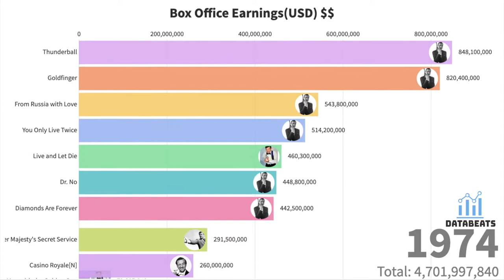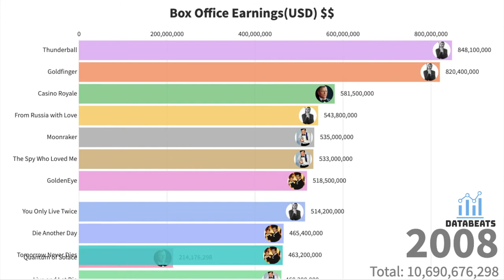Most popular James Bond Movies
Best James bond movies ranking by their box office earnings. Top 11 James Bond movies are shown in the video. Actors playing James Bond are also shown by their picture.

About James Bond : In total there are 26 films which have released in theatres and 27th James Bond movie is coming next year(No Time to Die). 007 actors have played the role of James Bond. And they are, Sean Connery, David Niven, George Lazenby, Roger Moore, Timothy Dalton, Pierce Brosnan, Daniel Craig.

Fun Fact : There's an asteroid named after James Bond designed as 9007 James Bond.

Note : James Bond Movies Box-Office earnings are adjusted as by "lock & Autrey Wilson 2010, pp. 428–429".

Source : Wikipedia. :)